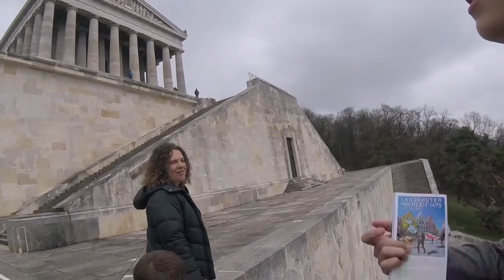The 96 Germans You Meet in Heaven - German Road Trip - This Austrian Life (Ep 3).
In our latest road trip, we ascend to heaven, er, Walhalla, in Germany. With 96 busts of German notables, plus 64 plaques, German heaven is a pretty packed place. Singing marble busts, anyone?

We're happy to support any fellow YouTubers! We're a family traveling the world, and sharing our adventures on this family travel and vlog channel.
Our content is designed for parents in making the best travel decisions for their families. We post top family travel hacks, vlogs, how to videos, reviews, and our favorite places to travel and things to do, We've got 'animo' for adventure and we look for adventure everywhere.We do all the travel feels!

What do YOU want to see us do? What videos do you want to see us post?